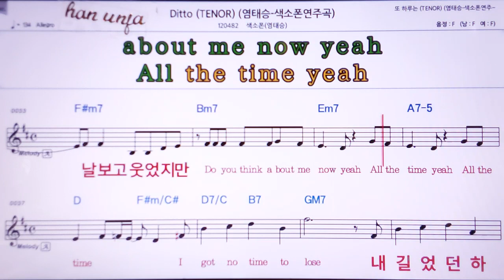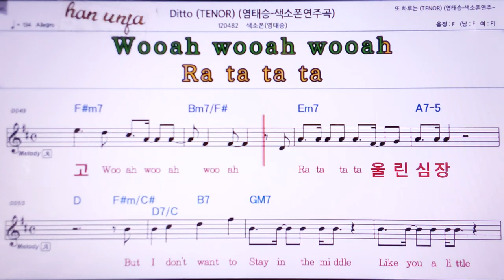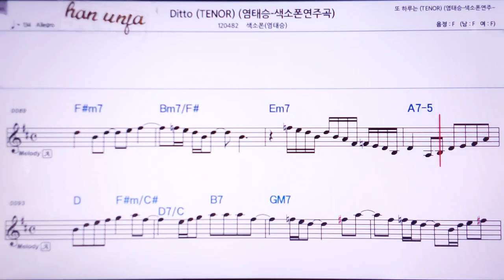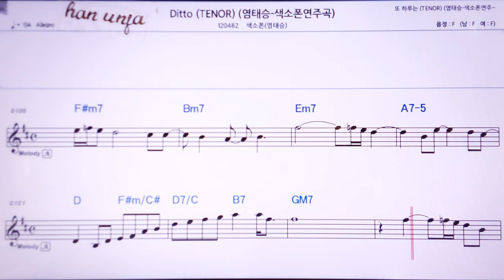💖DITTO /색소폰, 염태승 👍Karaoke With Sheet Music/MR,노래방, , 악보, 코드,